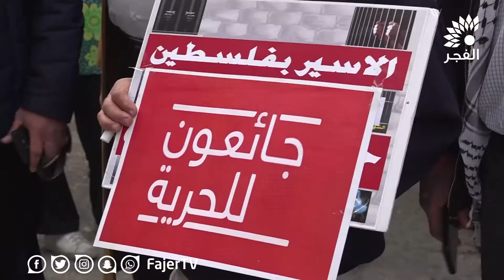الاعتصام الاسبوعي لاهالي الاسرى امام مقر الصليب الاحمر بطولكرم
تلفزيون الفجر | الاعتصام الاسبوعي لاهالي الاسرى امام مقر الصليب الاحمر بطولكرم